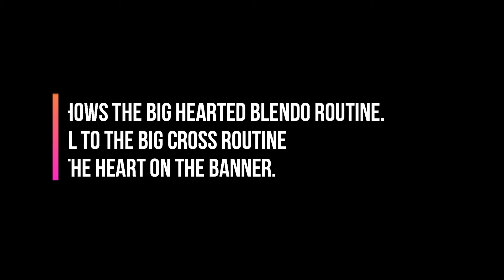Big Cross Blendo Advert